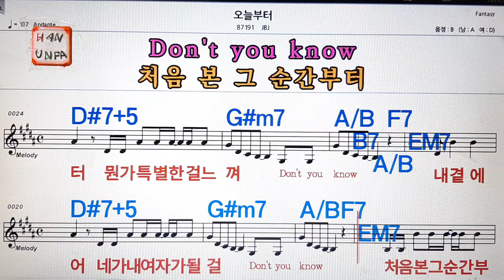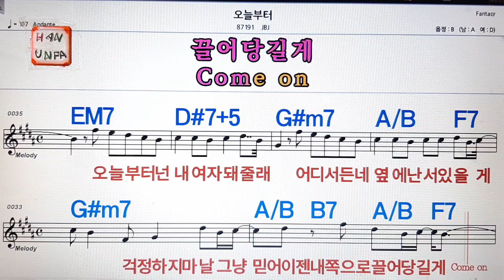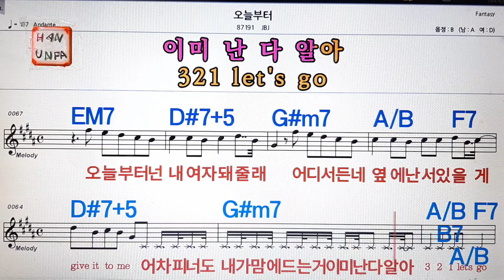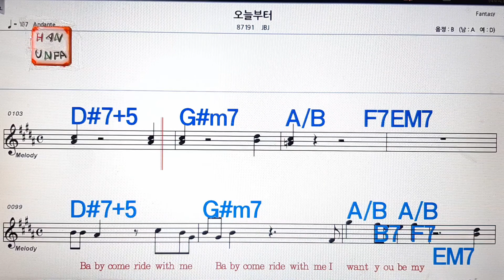오늘부터/JBJ💋노래방,통기타 ,코드 큰악보,가라오케,반주💖Karaoke, Sheet Music, Chord, MR